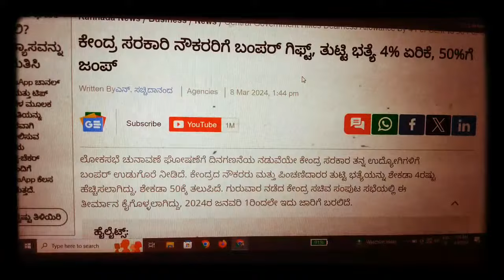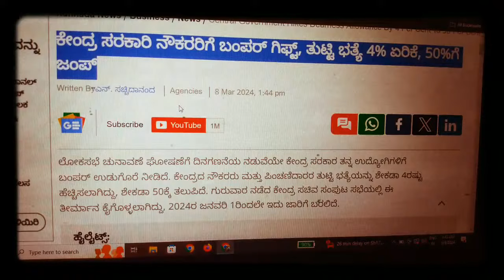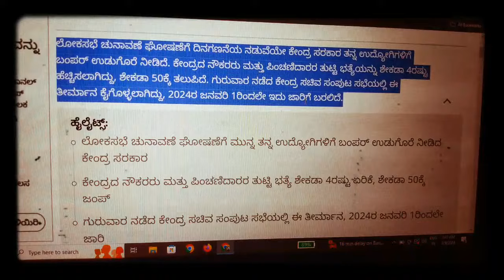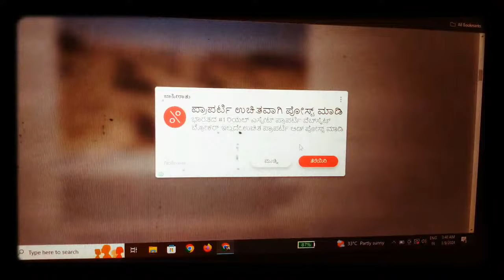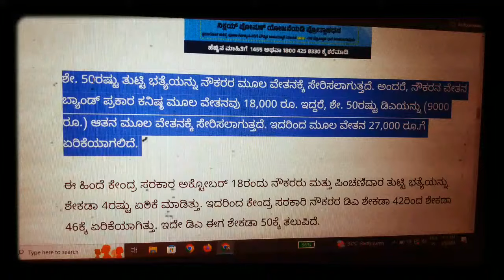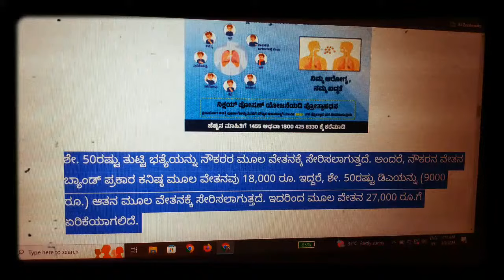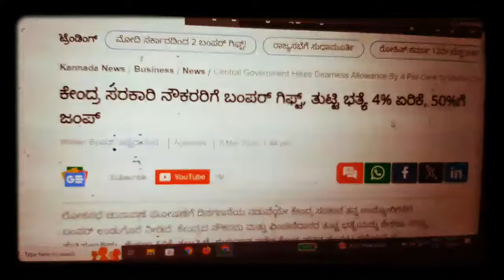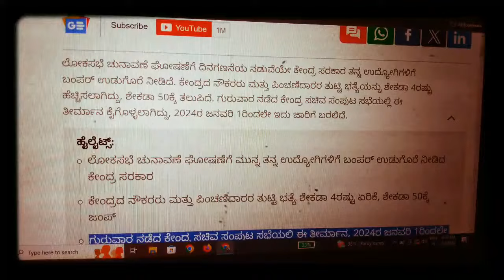4% DA ಪರಿಷ್ಕರಣೆ ರಾಜ್ಯದಲ್ಲಿ ಶೀಘ್ರವೇ ಹೆಚ್ಚಳವಾಗಲಿದೆ.. ಕರ್ನಾಟಕ ರಾಜ್ಯ ಸರ್ಕಾರಿ ನೌಕರರಿಗೆ ಮಹತ್ವದ ಮಾಹಿತಿ.